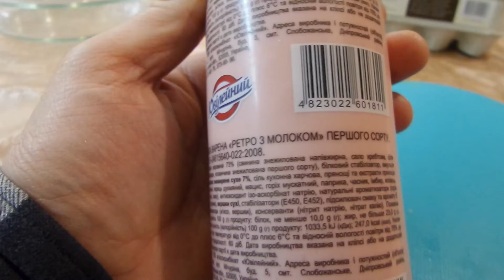i Колбаса вареная Ретро с молоком Boiled sausage Retro with milk куплено в Украине Ukraine 20201126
Колбаса вареная Ретро с молоком  Boiled sausage Retro with milk куплено в Украине Ukraine